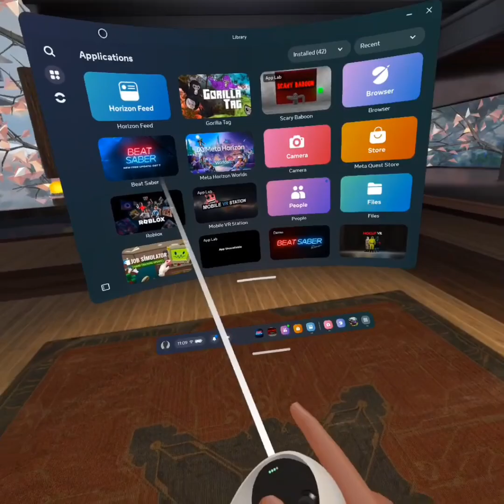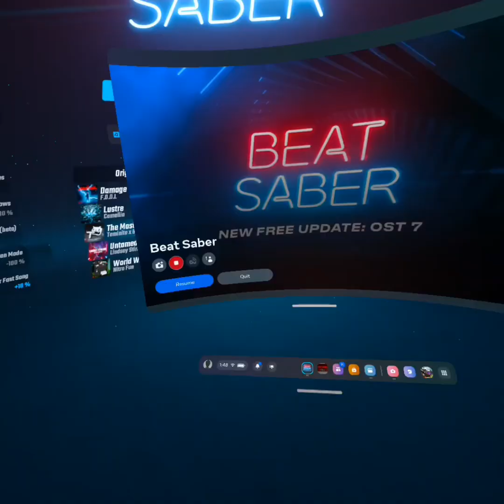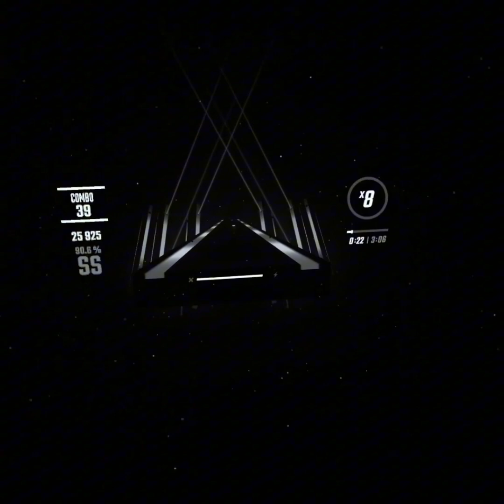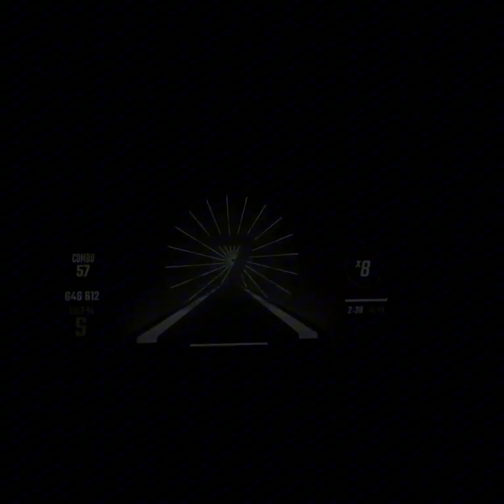Beat Saber OST 7 FULL PACK ON EXPERT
I failed on some songs, creds to the people that made the songs and beat saber